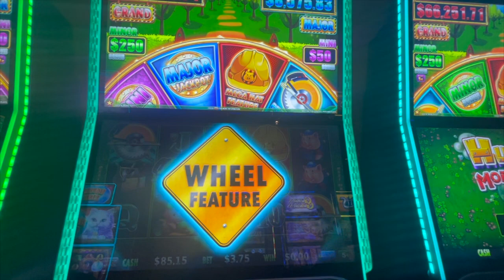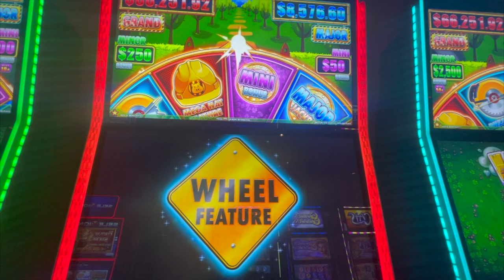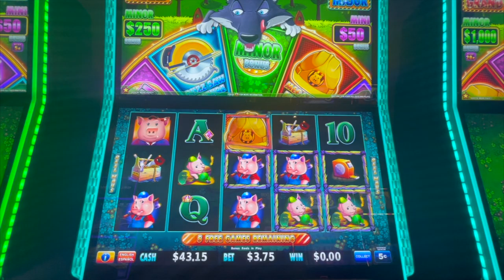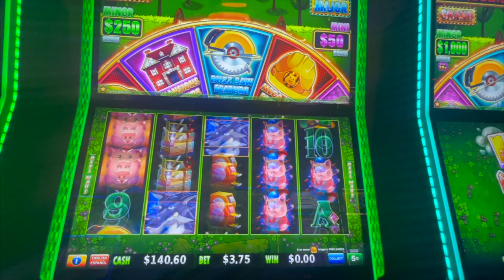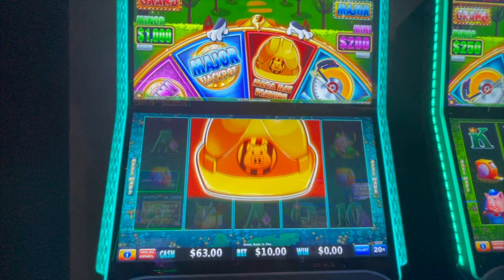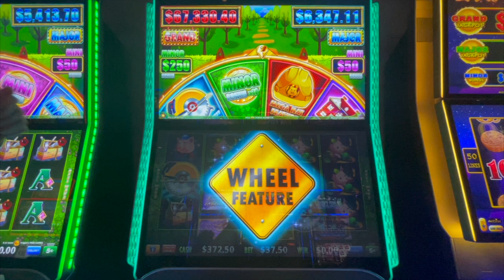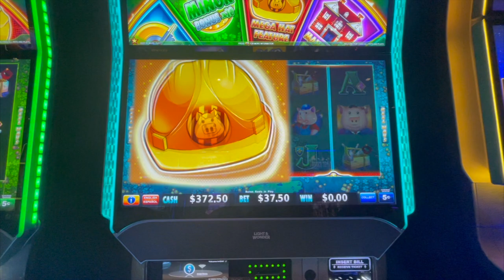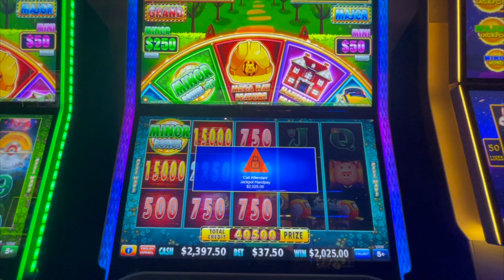Huff n More Puff Bonuses with a Spectacular MAX BET Finish with a JackPot for JackPot Nay!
Hey friends! Today we've got some great wins & a JackPot on one of my favorites - Huff N' More Puff!